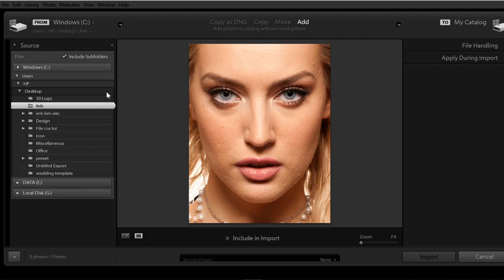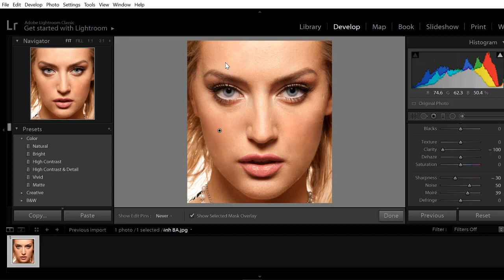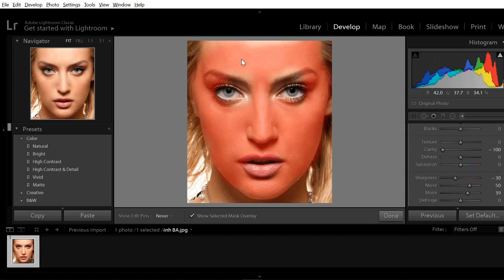Hướng dẫn làm mịn da bằng các công cụ trong Lightroom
Hướng dẫn làm mịn da bằng công cụ Spot Removal và Adjustment Brush trong Lightroom cực đơn giản